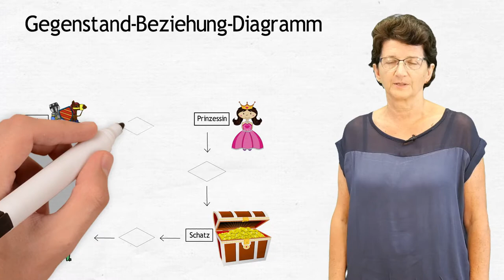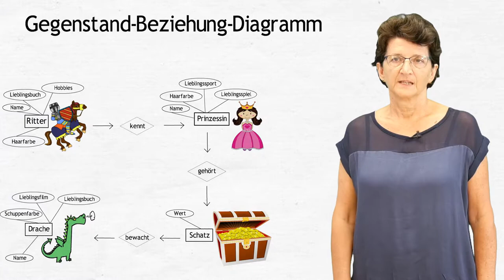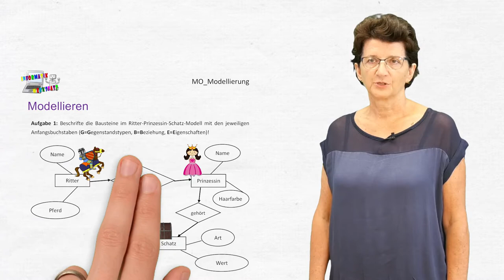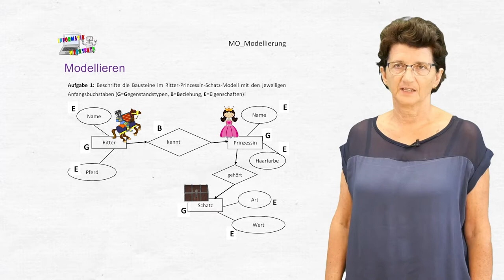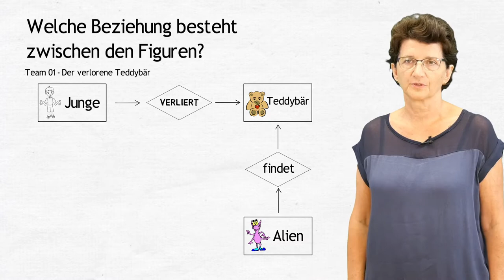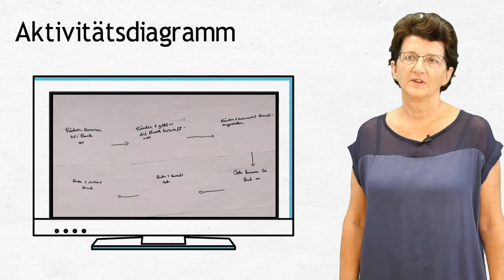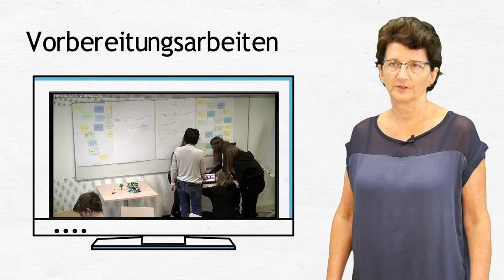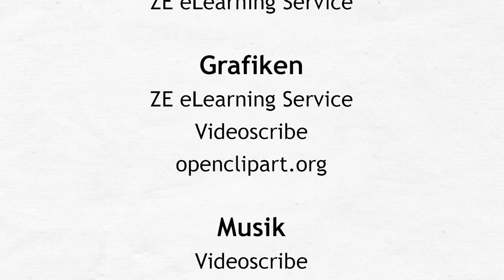[LuL1] Computational Thinking 04 Unterrichtsbeispiel Modellierung